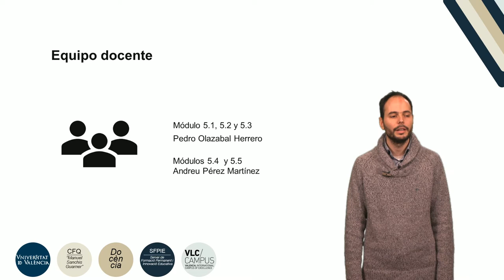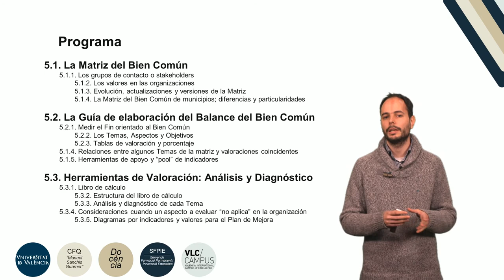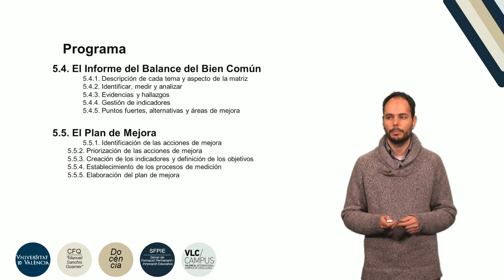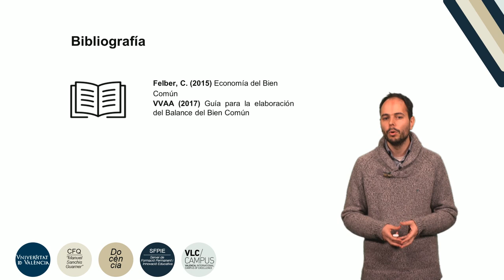Módulo 5 del Diploma de Especialización Profesional en Consultoria de la EBC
Autor: Olazábal Herrero, Pedro
Serie: PIE Economía del Bien Común
Año: 2018
Resumen: Uno de los objetivos de toda organización que se propone elaborar el BBC, es desarrollar un análisis exhaustivo y metódico de su actividad y el modo de relación con sus grupos de interés con la finalidad de conocer su alineamiento con los valores de la EBC. Para poder desarrollar este análisis es imprescindible que la organización se dote de unas herramientas para poder abordar primero el proceso y finalmente el resultado final. La Matriz del Bien Común, es la herramienta que se utiliza para valorar el grado de orientación de la organización al modelo de la EBC. Sea dicho de paso, que esta herramienta se encuentra en continua actualización y evolución por parte de un equipo internacional de expertos para adaptarla a los cambios del Mercado y la sociedad. Las organizaciones que se comprometen a revisar sus modelos de gestión para orientarlos al modelo de la Economía del Bien Común tienen aquí una eficaz herramienta que les sirve para analizar su organización y como “hoja de ruta”, para marcarse objetivos en sus planes de mejora.